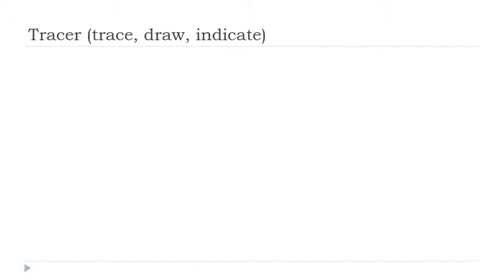Estudar francês = Tracer # Indicatif Présent